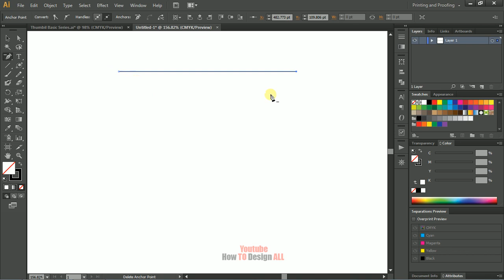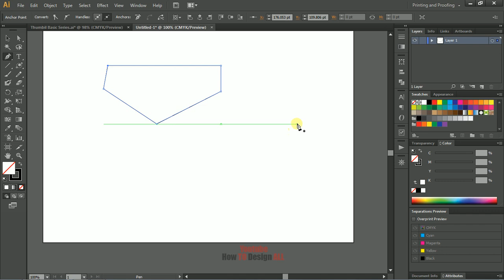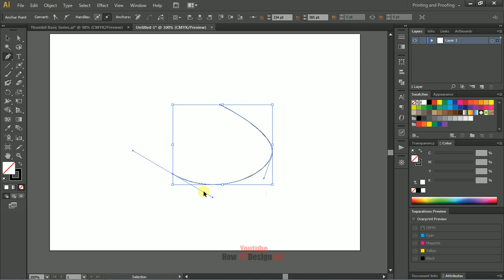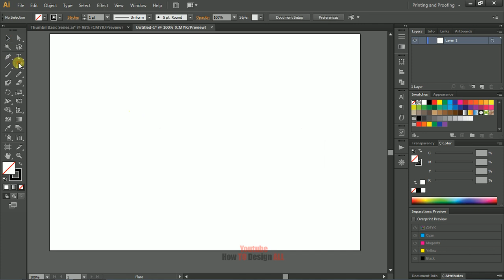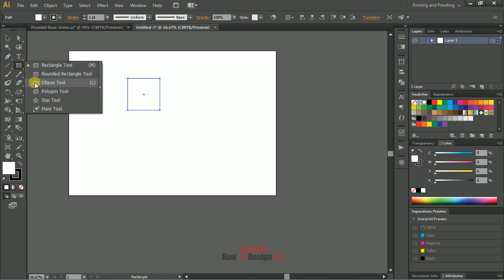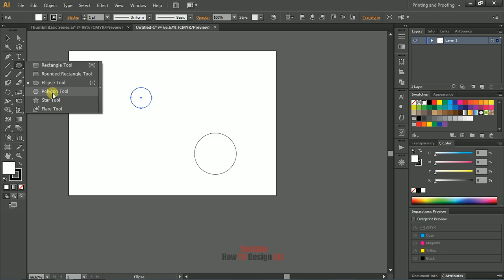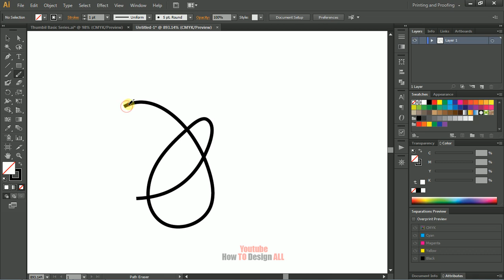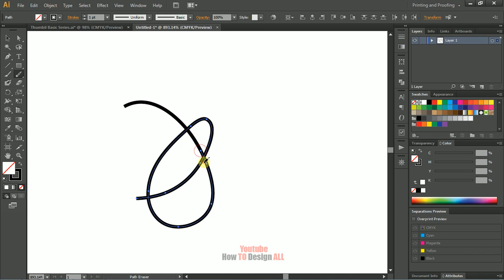Basic Series Illustrator #10 Drawing Tools Bahasa Indonesia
Belajar Dasar - dasar illustrator menjadi kebutuhan pokok pada kali ini saya membahas Tipe Tools untuk memberikan deskripsi pada desain kita

jika ada pertanyaan silahkan di komentar

# Dasar Dasar Illustrator
# Basic Adobe Illustrator
# Bejalar adobe Illustrator
# adobe Illustrator Bahasa Indonesia
# tutorial Adobe Illustrator Bahasa Indonesia